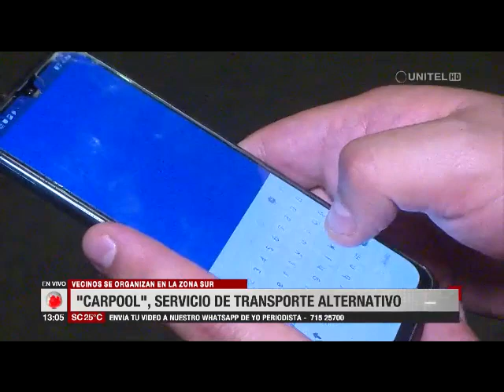Carpool, servicio de transporte alternativo en la zona Sur